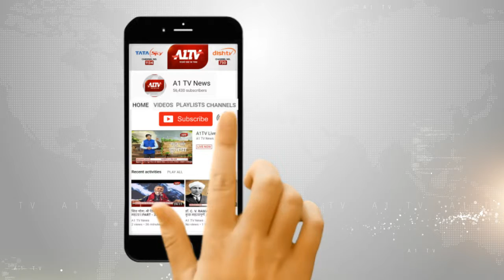जोधपुर हाई कोर्ट : यौन उत्पीड़न में आसाराम के सहयोगियों को बरी करने का मामला